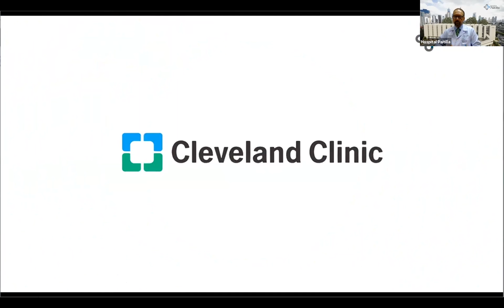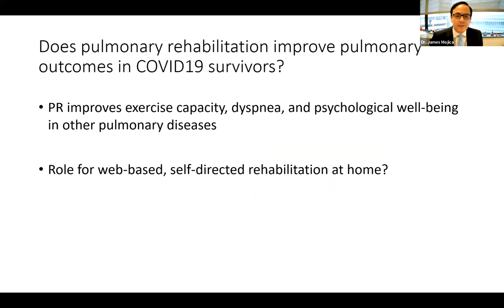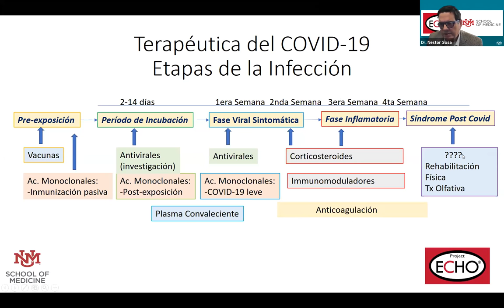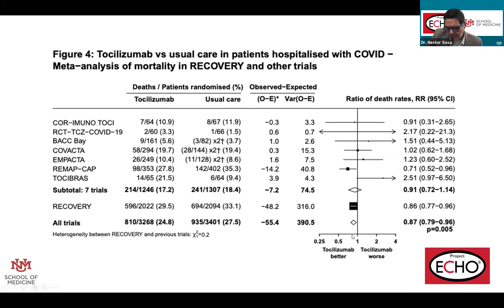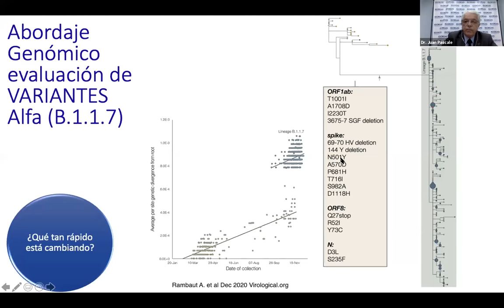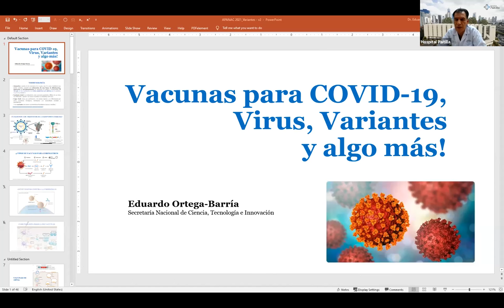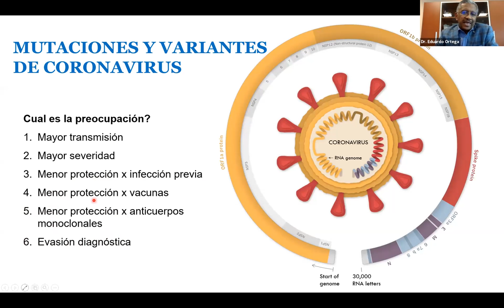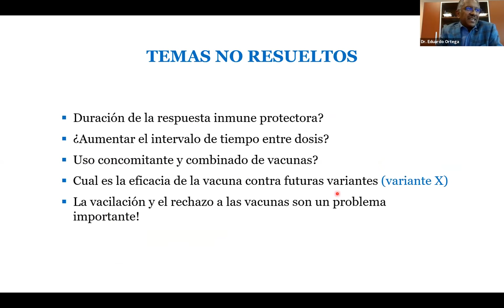XLVI Jornada Científica del Hospital Paitilla "Expericia COVID-19" Día 2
XLVI Jornada Científica del Hospital Paitilla 2021
"Expericia COVID-19"

Expositores del día 2:

- El Dr. James Mojica con el tema "Secuelas respiratorias de COVID-19"
- El Dr. Nestor Sosa con el tema "COVID-19: Tratamiento"
- El Dr. Juan Pascale con el tema "Vigilancia genómica de sars cov2 en Panamá"
- El Dr. Eduardo Ortega con el tema "Vacunas para COVID-19: La tecnología al servicio de la salud pública en Panamá"